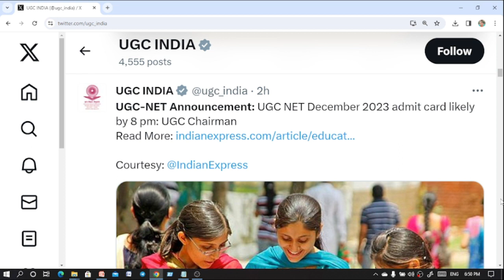UGC NET DECEMBER-2023 ADMIT CARD UPDATE II UGC NET DECEMBER ADMIT CARD OUT I UGC NET ADMIT CARD NEWS